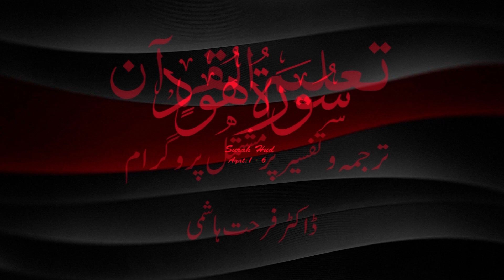UrduTafseereQuran II Hadith II TaleemalQuran II Surah Hud II ayat:1-6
Assalamualikum WRWB!
الرٰ، یہ ایک ایسی کتاب ہے کہ اس کی آیتیں محکم کی گئی ہیں، پھر صاف صاف بیان کی گئی ہیں ایک حکیم باخبر کی طرف سے (1) یہ کہ اللہ کے سوا کسی کی عبادت مت کرو میں تم کو اللہ کی طرف سے ڈرانے واﻻ اور بشارت دینے واﻻ ہوں (2) اور یہ کہ تم لوگ اپنے گناه اپنے رب سے معاف کراؤ پھر اسی کی طرف متوجہ رہو، وه تم کو وقت مقرر تک اچھا سامان (زندگی) دے گا اور ہر زیاده عمل کرنے والے کو زیاده ﺛواب دے گا۔ اور اگر تم لوگ اعراض کرتے رہے تو مجھ کو تمہارے لیے ایک بڑے دن کے عذاب کا اندیشہ ہے (3) تم کو اللہ ہی کے پاس جانا ہے اور وه ہر شے پر پوری قدرت رکھتا ہے (4) یاد رکھو وه لوگ اپنے سینوں کو دہرا کیے دیتے ہیں تاکہ اپنی باتیں (اللہ) سے چھپا سکیں۔ یاد رکھو کہ وه لوگ جس وقت اپنے کپڑے لپیٹتے ہیں وه اس وقت بھی سب جانتا ہے جو کچھ چھپاتے ہیں اور جو کچھ وه ﻇاہر کرتے ہیں۔ بالیقین وه دلوں کے اندر کی باتیں جانتا ہے (5)زمین پر چلنے پھرنے والے جتنے جاندار ہیں سب کی روزیاں اللہ تعالیٰ پر ہیں وہی ان کے رہنے سہنے کی جگہ کو جانتا ہےاور ان کے سونپے جانے کی جگہ کو بھی، سب کچھ واضح کتاب میں موجود ہے (6)
 We share authentic knowledge of Urdu Tafseer e Qur’an, Sunnah, Hadith, Seerah, and Fiqh easily and understandably. Stay updated with our latest content. Quench your thirst for exceptional choice.